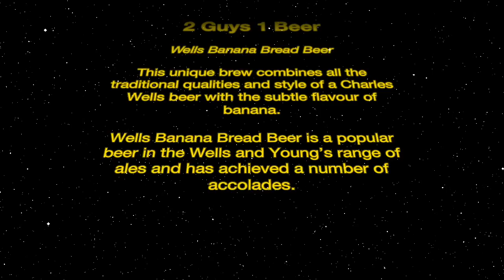2 Guys 1 Beer - Banana Bread Beer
Wells Banana Bread Beer. Reviewed by Chris & Dan, the 2 Guys 1 Beer duo.  Star Wars Theme inspired by instagram user @beerhuntingstormtrooper Hope you all enjoy! Cheers!